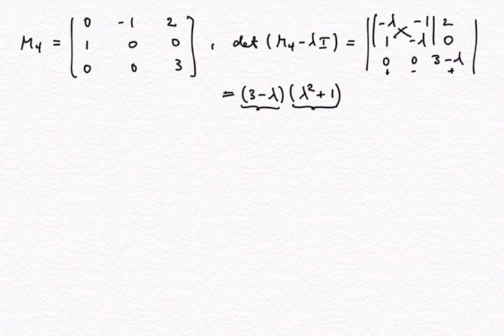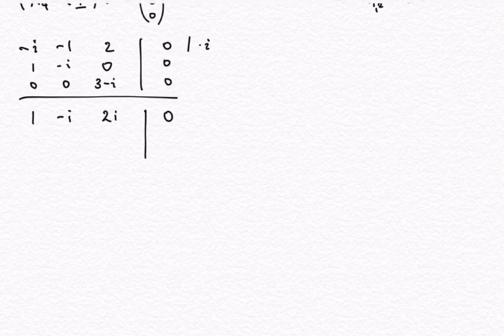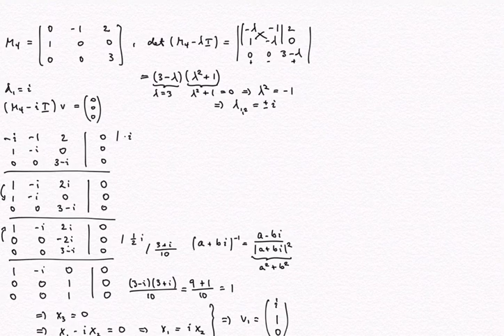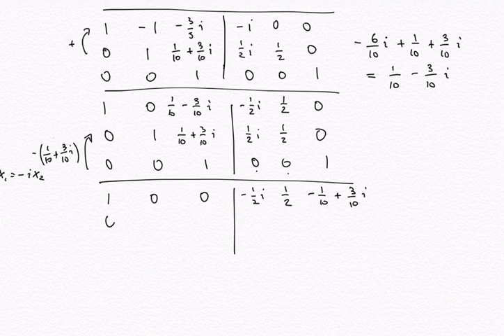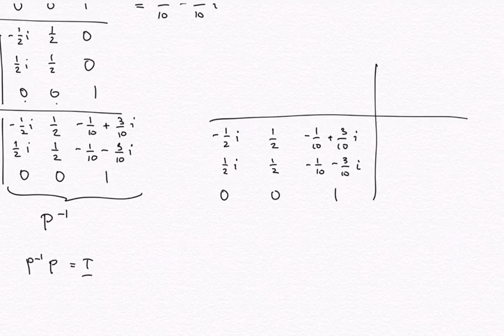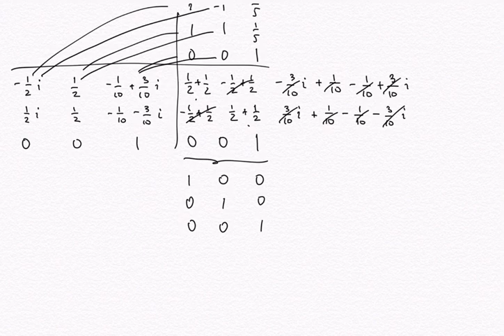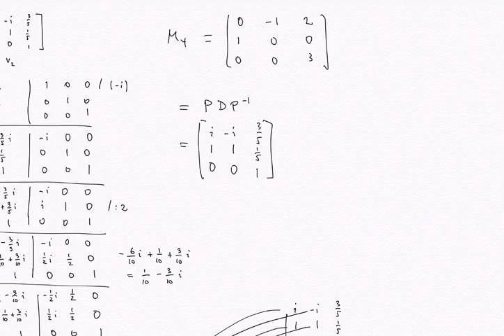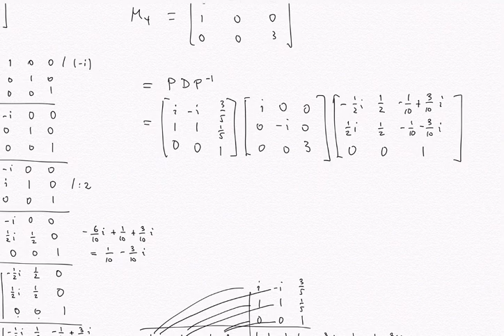Eigenvalues: complex eigenvalues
Determining eigenvalues and eigenvectors when there are complex eigenvalues